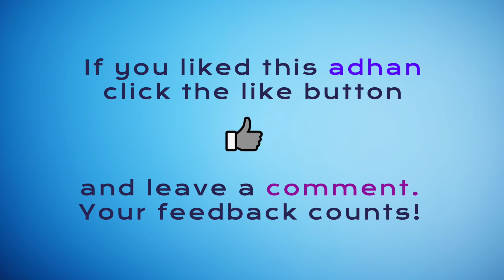Basil Hakim Adhan Finalist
🌙 Welcome to DeenTV's Official Adhan Contest Showcase! 🌙

In this special video, we bring you the melodious and soul-stirring voices of our finalists from the highly anticipated DeenTV Adhan contest. Dive deep into the heart of Islamic tradition as we celebrate the beauty, harmony, and spirituality of the Adhan (Islamic call to prayer). 🕌

▶️ Featured in this video are passionate contestants from around the world, each bringing their unique voice and style, all competing for the top honor.

🔗 For more details on the contest and to know more about our finalists, please

JazakAllah Khair for watching and supporting our contestants. May the beauty of the Adhan resonate in our hearts and lives. 🙏